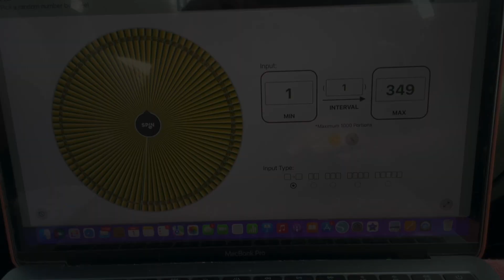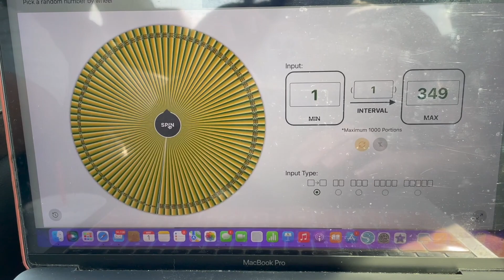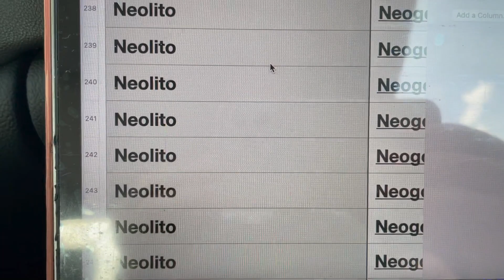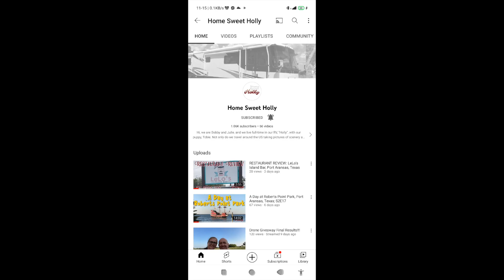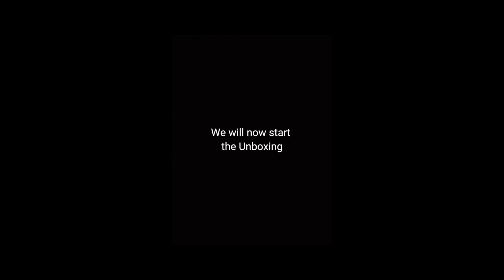Drone Giveaway Winner and Unboxing!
We gave away a drone bundle, valued at over $1000!!! Watch this heartwarming story of our winner and see his exciting unboxing experience!

IT WILL HELP OUR VIDEOS RANK HIGHER IN SEARCHES!